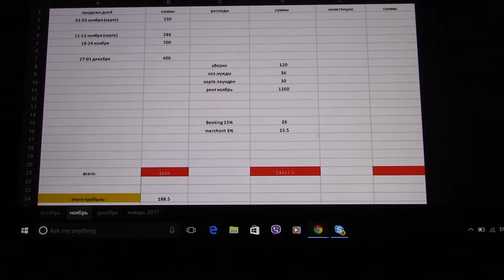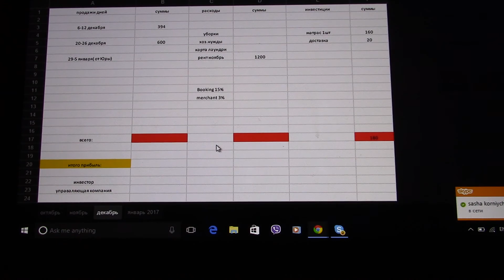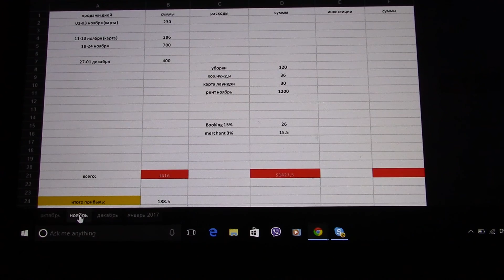Отчет за ноябрь по квартире в Майами.